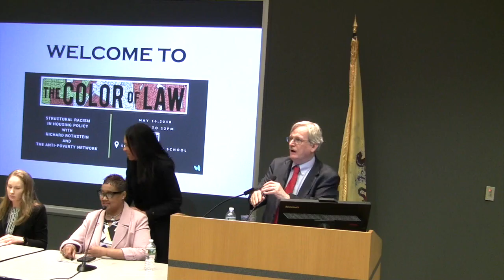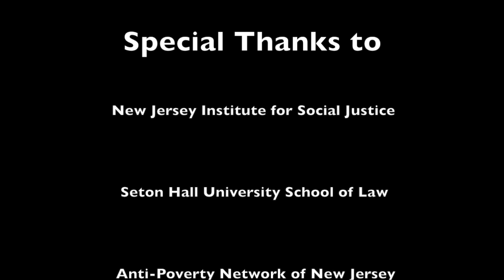Closing Remarks (Richard W. Brown)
Color of Law Closing Remarks said by Richard W. Brown